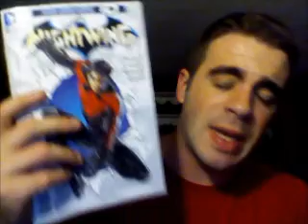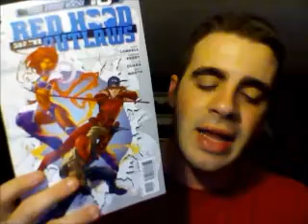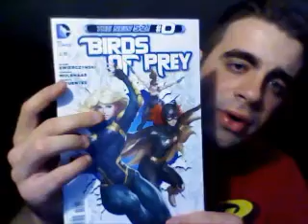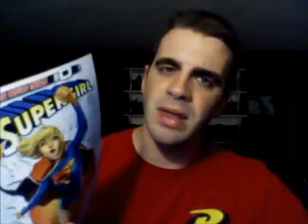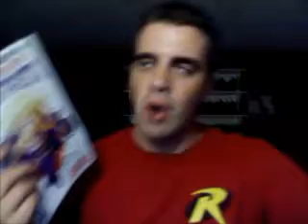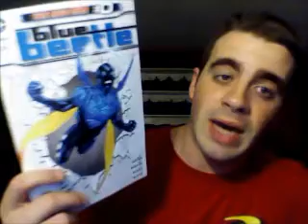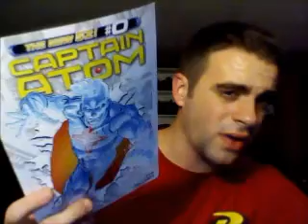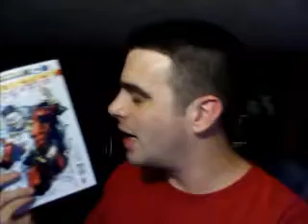Comic Load 4/19/12 zero month justice league wonder woman nightwing red hood and more